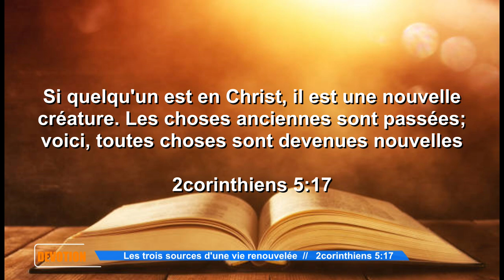DÉVOTION MATINALE || LES TROIS SOURCES D' UNE VIE RENOUVELÉE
RTJVA DÉVOTION :
Adoration, Méditation et Prières
Orateur : Évangéliste ADJALITE Armand